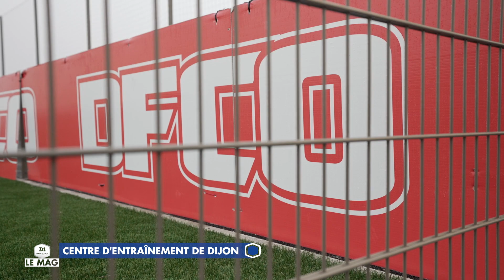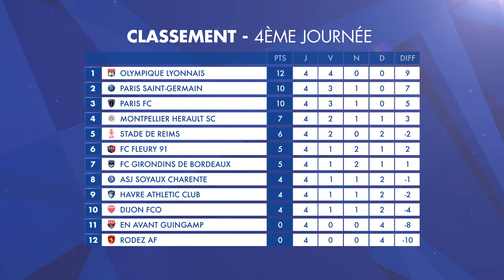D1 Arkema "Le Mag" : Saison 5 - Episode 5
Découvrez le cinquième épisode de "D1 Le Mag - saison 5", consacré à   l'actualité du championnat de D1 Arkema. Au programme cette semaine :  l'inside au Dijon FCO avec la milieu de terrain et capitaine Hélène Fercocq.